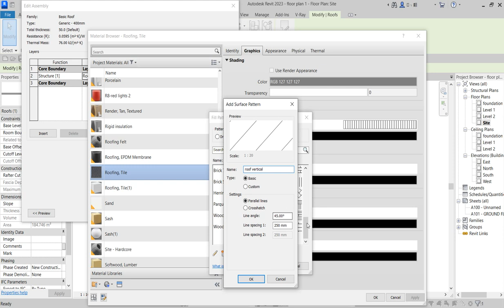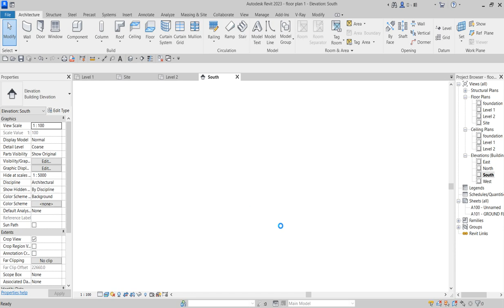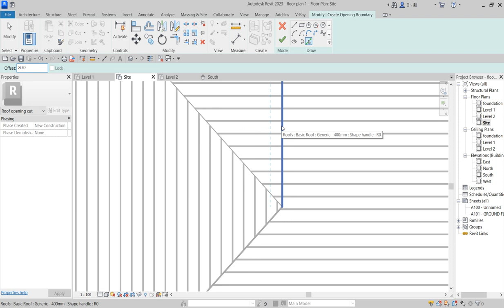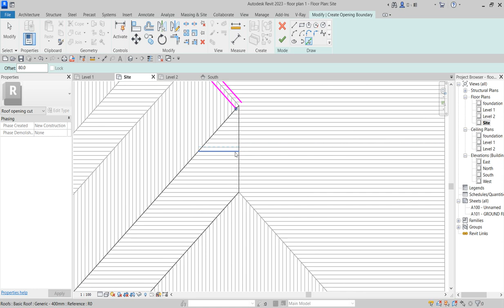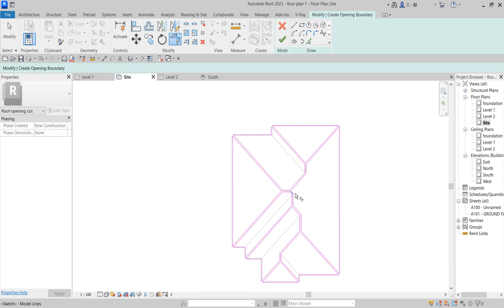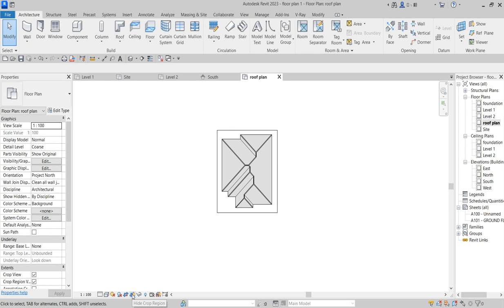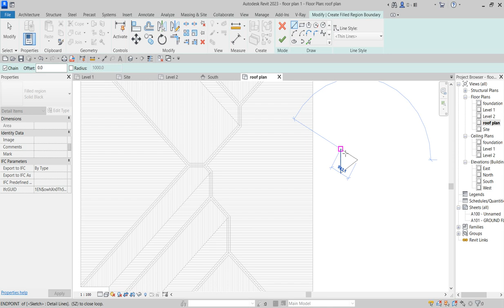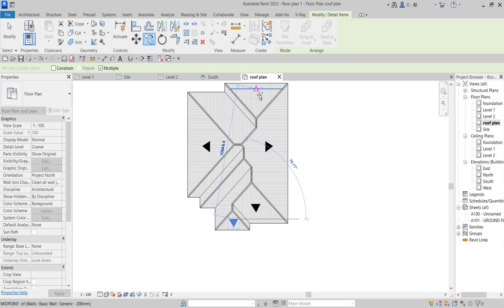#3 How To Create Roof Plan Design The Trick Revit Tutorial